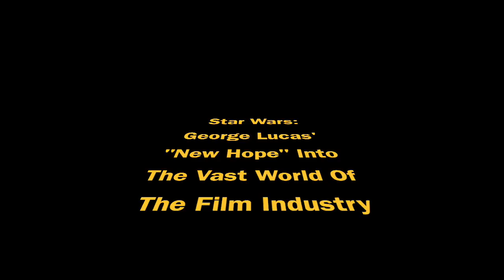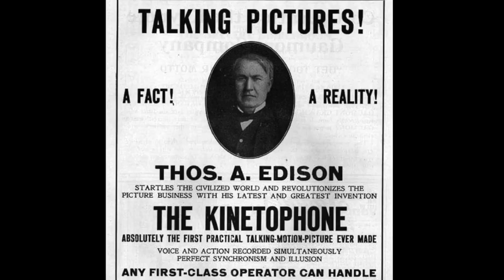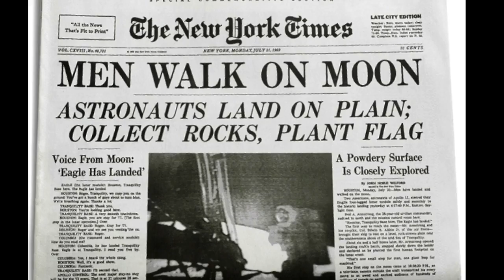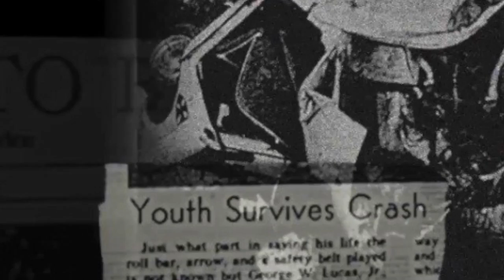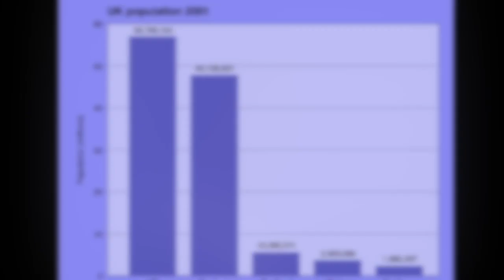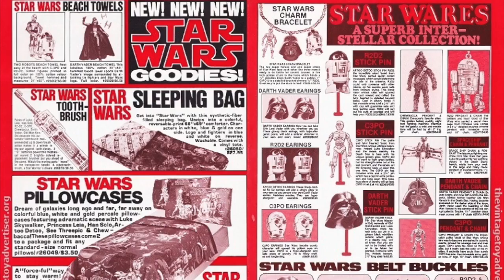National History Day ---George Lucas' Legacy of Star Wars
This video is my documentary for the National History Day project.